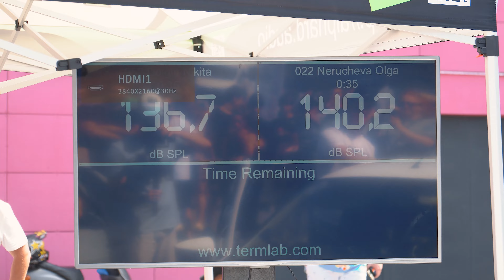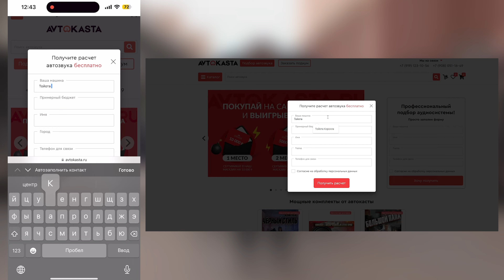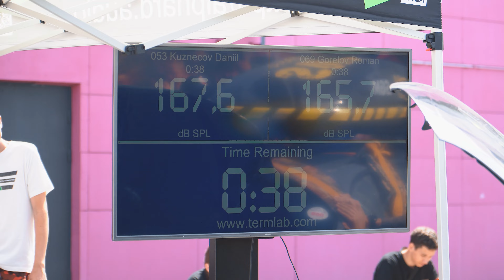Много ветра и баса! USD 2023 в Челябинске!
Это крутые соревнования формата USD! Организаторы с юга России привезли свой формат!

Бесплатный подбор автозвука. Переходи по ссылке и мы подберем тебе крутую систему в твой автомобиль совершенно бесплатно:

🔈Автозвук
Avtokasta.ru ®

Реклама
ООО «Молния-Тайм»
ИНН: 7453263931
erid: 2VtzqueMnKy